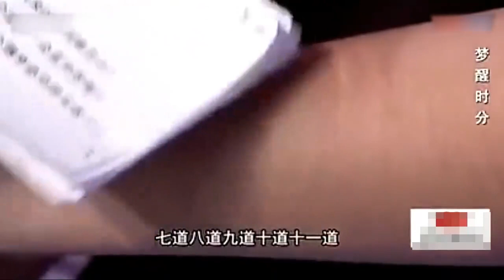【情感綜藝場】完美告白-一夜暴富拋棄女友, 窮了卻又想吃回頭草, 塗磊怒罵你詭計多端